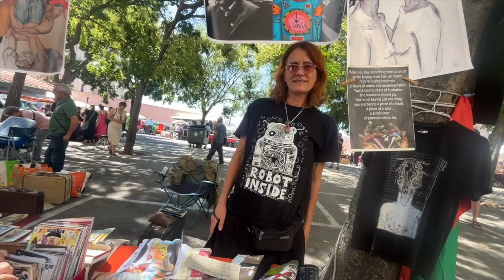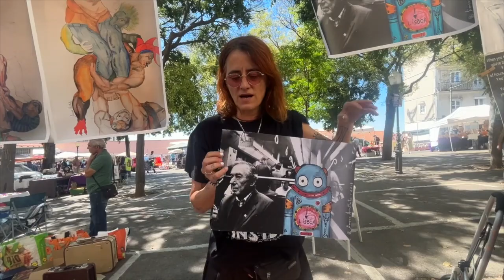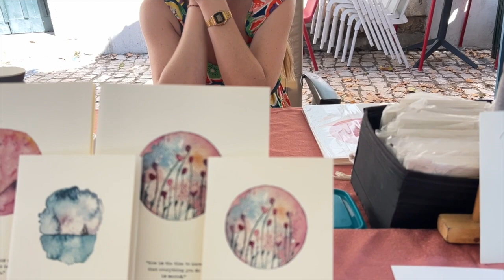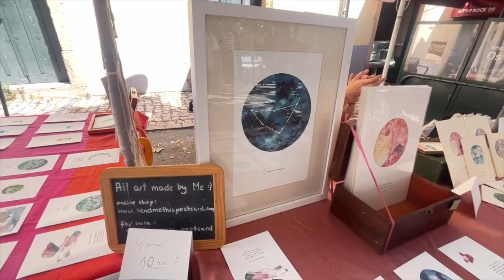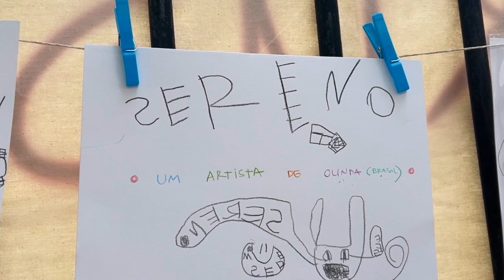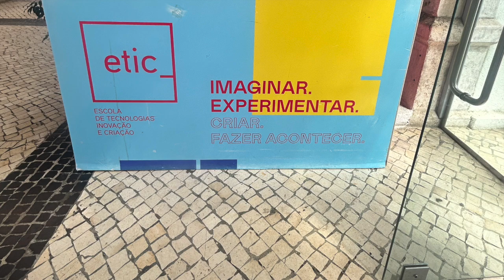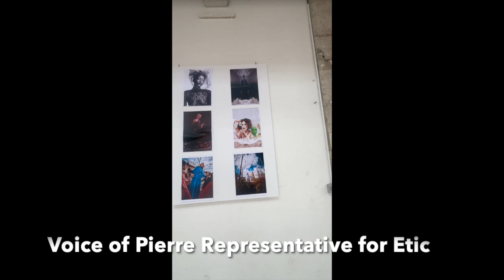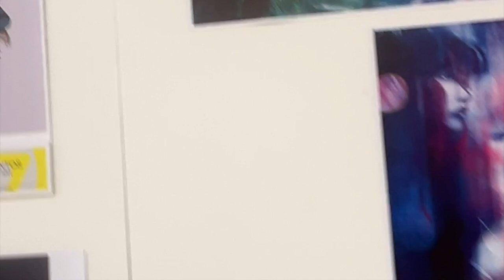Feira da Ladra! Five year old among others, exhibits his work at Lisbon's famous flea market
This week, we are talking to an adorable 5-year-old budding artist who has fantastic parents, an Italian artist whose work melds robots with the natural world, a psychiatrist who paints beautiful quotes with watercolors, and having a look at a student exhibition from Etic College in Lisbon.

00:00 - Intro
04:00 - Artist Interview
05:35 - Artist Interview
09:45 - Five year old artist interview
16:07 - Etic Art School Exhibit

NOTICE: All artist's work is copyrighted material and not for download or commercial use.